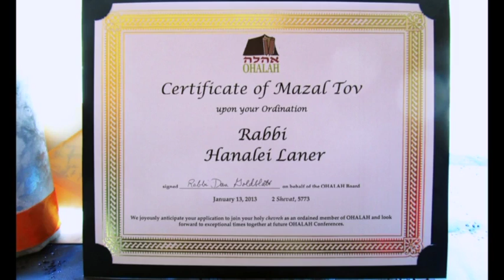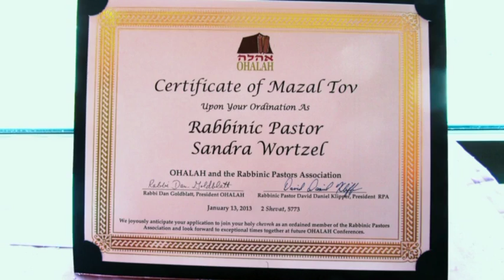Aleph Smicha Ceremony (January 13, 2013)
Aleph: Alliance for Jewish Renewal smikhah ('ordination') ceremony at the Ohalah Conference at the Omni Interlocken Hotel, in Broomfield, Colorado, on January 13th, 2013 (2 Sh'vat 5773). Video by Michael Kosacoff.

From the year 2000 to 2014, Boulder psychotherapist, Michael Kosacoff (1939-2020), filmed hundreds of private sessions, public talks, and events with Rabbi Zalman Schachter-Shalomi (mostly in Boulder, Colorado). In 2018, Kosacoff offered to collaborate with the Yesod Foundation in making his private collection of video recordings of Schachter-Shalomi and others available to the public on Youtube. Described by Netanel Miles-Yépez.

If you appreciate these videos, please support the Yesod Foundation in bringing them out